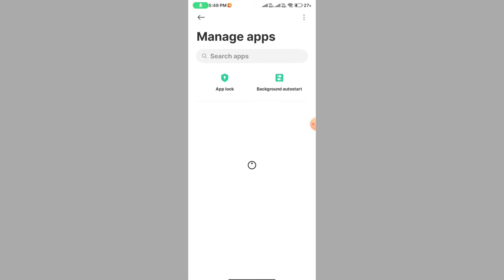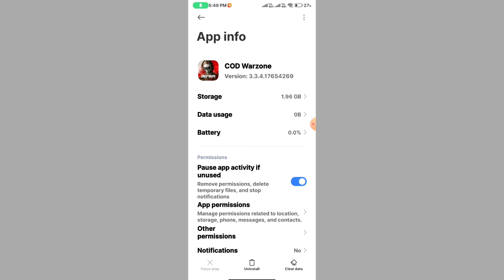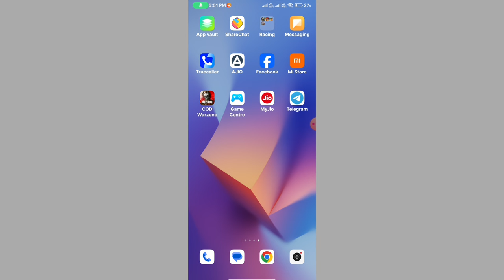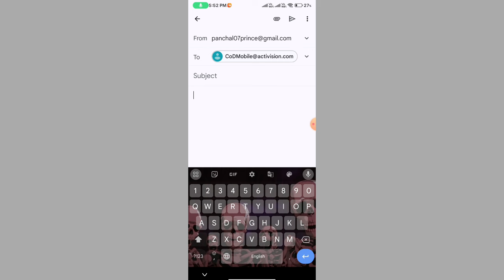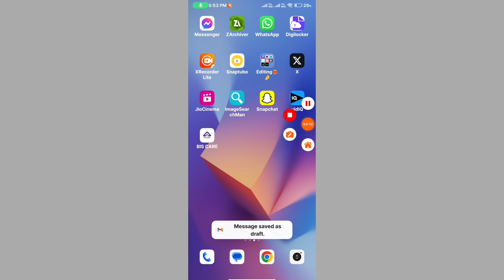Call of duty warzone mobile unable to launch error supported gpu Fix✅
unsupported gpu warzone mobile
warzone mobile error unsupported gpu
unable to launch error unsupported gpu warzone mobile
warzone mobile unsupported gpu
error unsupported gpu warzone mobile
call of duty warzone mobile unable to launch error unsupported gpu
cod warzone mobile unsupported gpu
how to fix unsupported gpu in cod warzone mobile
fix call of duty warzone mobile gpu not supported error
call of duty warzone mobile error unsupported gpu fix
cod warzone mobile gpu
cod warzone mobile gpu problem
gpu unsupported
gpu warzone mobile
how to fix call of duty warzone mobile unsupported gpu
fix call of duty warzone gpu not supported error
fix unsupported gpu warzone mobile
how to fix call of duty warzone unsupported gpu
how to fix cod warzone mobile graphics
how to fix cod warzone mobile not launching
how to fix unsupported gpu in cod warzone
how to play warzone mobile on unsupported gpu
unsupported gpu
warzone error gpu